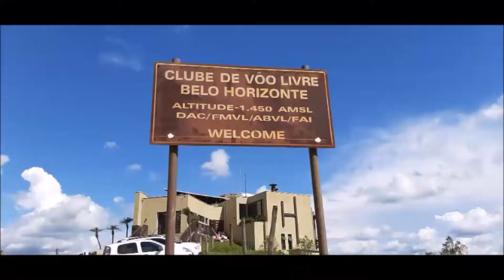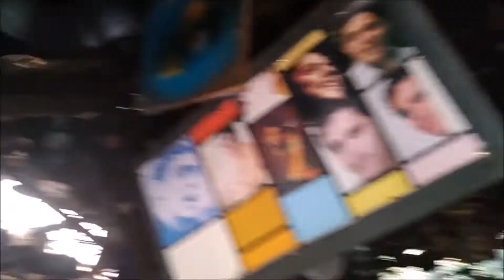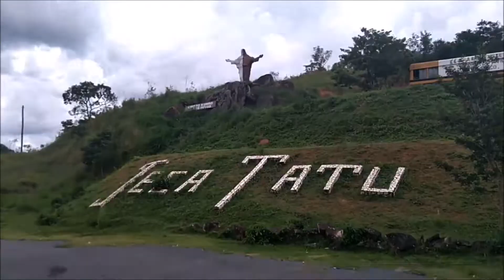#23 - Viagem de moto a Minas Gerais - "Topo do Mundo" (Serra da Moeda) até Ouro Preto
Vídeo 23 da viagem de moto Kawasaki Vulcan S  650 ABS e Honda CB 500F a Minas Gerais.

Trecho do Topo do Mundo na Serra da Moeda até a cidade de Ouro Preto.

Paramos para conhecer o Museu Jeca Tatu na BR 356, em Itabirito-MG.
ASSISTA ATÉ O FIM

Music Olivia Newton John